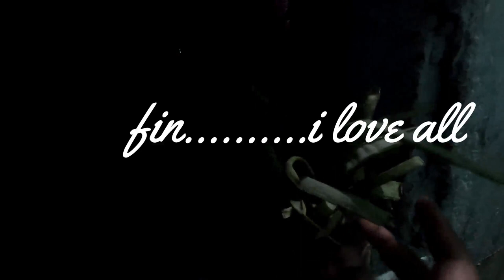old Hercules cycle recreation and painting. cycle vlog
thank you for watching. share with your friends & make them to subscribe. forget to press the Bell icon you will get notifications. vlog playlist John talkies YouTube series Tamil hosur my email address# take care yourself. love you all with John. notice: copyright disclaimer under section 107 of the copyright act 1976 allowance is made for ''fairuse'' for purposes such as criticism comment news reporting teaching scholarship and research.fair is a use permitted by copyright statute that might otherwise be infringing non profit education or personal use tips the balance in favor of fair use. John talkies YouTube series Tamil hosur my email address# take care yourself. love you all with John.